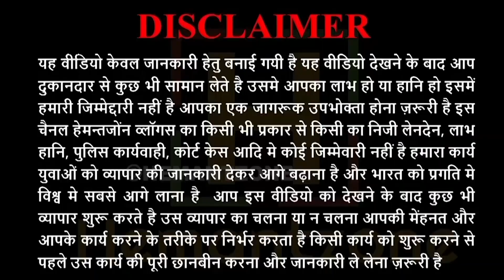विनीता Mam दिखाएंगी March month kurti sharara collection 2022, cod, export, Factory, kurti wholesale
Hemantzone Vlogs Presents : विनीता Mam दिखाएंगी March month kurti sharara collection 2022, cod, export, Factory, kurti wholesale

For Order :
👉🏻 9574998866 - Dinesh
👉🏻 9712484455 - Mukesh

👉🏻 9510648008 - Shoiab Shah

🟡 Emergency contact
Sandeep Rajput